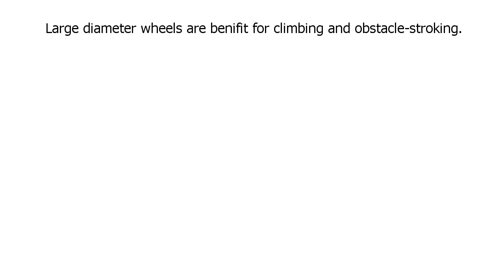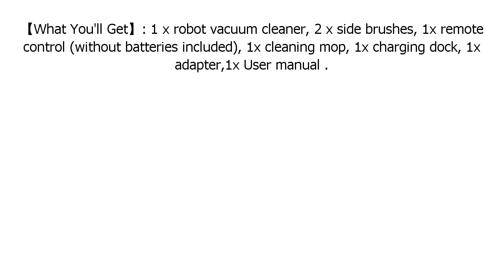Special Discount on KONKA Robot Vacuum Cleaner and Mop, 1800Pa Strong Suction, Remote Control,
Only here:

Special Discount on KONKA Robot Vacuum Cleaner and Mop, 1800Pa Strong Suction, Remote Control,Self-Charging,for Pet Hair,Hard Floor and Carpets,Ship from USA